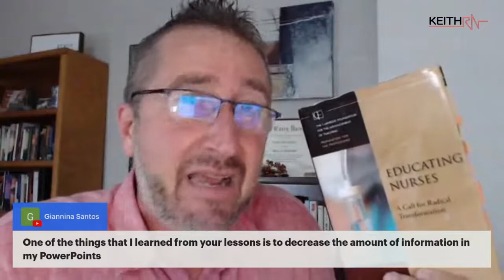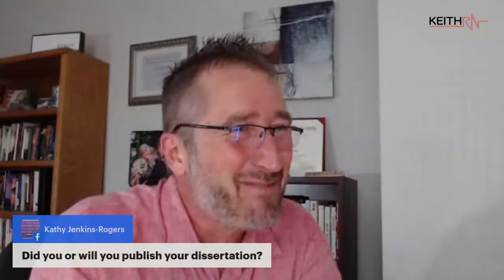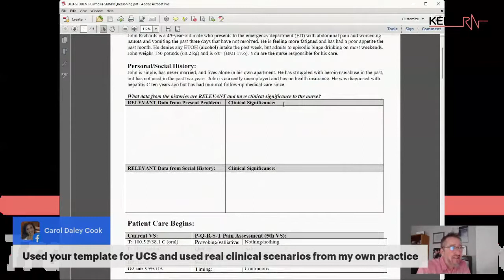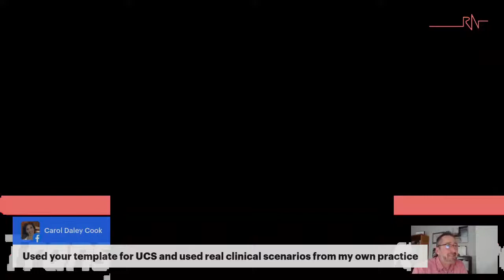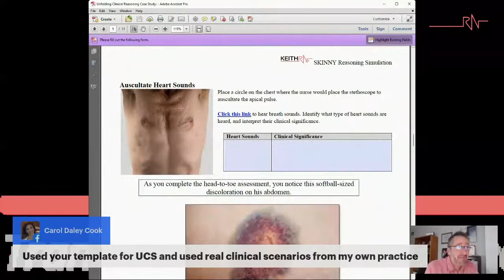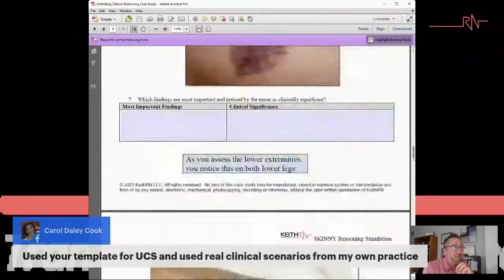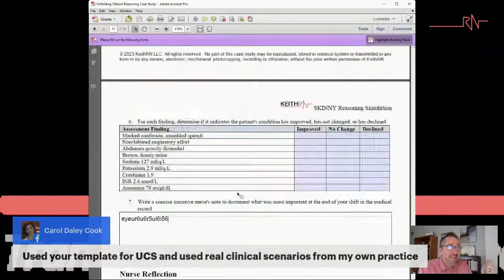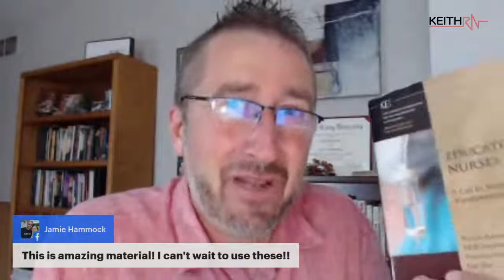Why Case Studies?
Case studies will be used to measure clinical judgment on NextGen NCLEX and are the most commonly used strategy to teach clinical judgment skills. They can be successfully used to practice and develop clinical judgment in everything you teach.

Join me for an engaging and timely discussion that will empower you to use best practices to maximize the effectiveness of this foundational teaching strategy.